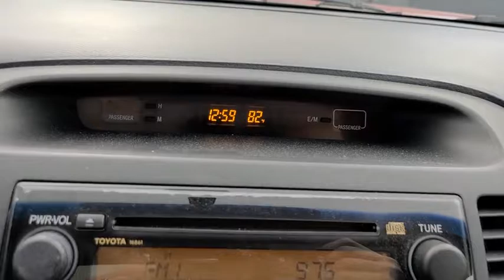2006 TOYOTA CAMRY Tulsa, Broken Arrow, Owasso, Bixby, Joplin, OK 83235A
Used 2006 TOYOTA CAMRY available in Tulsa, Oklahoma at Jim Norton Toyota. Servicing the the Broken Arrow, Owasso, Bixby, Joplin, OK area.